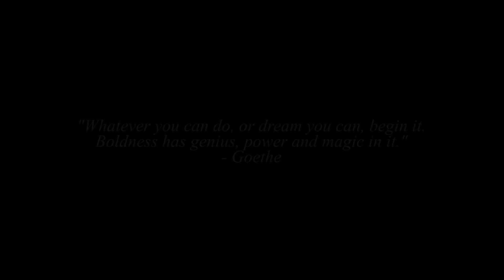Sherwinn "Dupes" Brice - Your Body (Short Film)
This fusion of Soca, Dancehall and RNB was produced by Chris Neil (Big As Life Studios) and Dupes (Dupes Did it Music) himself; "Your Body" is a mid-tempo body shaking groove that delivers straight island vibes. Guest artist Hebrue takes the song to whole other level with his sharpshooter delivery of authentic Jamaican patois over Afro-cuban drums.

Meet Sherwinn “Dupes” Brice , a singer, songwriter, producer from the Helen of the West, St.Lucia in the Caribbean.

Sherwinn’s passion for “beat making” was born after a brief stint in the United States, where he was introduced to hip hop techniques which would later lead to the purchase of his first guitar, a microphone and a four track recorder. His return to St. Lucia would see the onset of his quest to find his place in a very broad industry – The Music Business.

Sherwinn often found himself busy behind the scenes which led to his interest in audio production. He would eventually build his own demo studio where he would become known for developing his own brand of alternative St. Lucian music.

Sherwinn "Dupes" Brice is part of Laika Network.